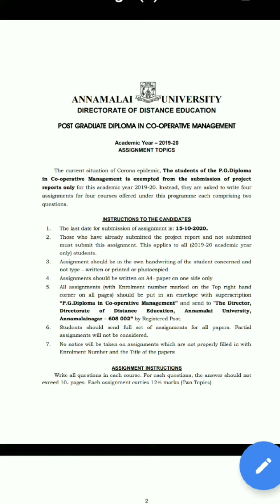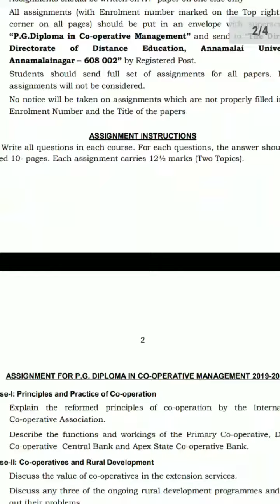Pg.diploma Co-operative management || Assignment Update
Annamalai University New Update